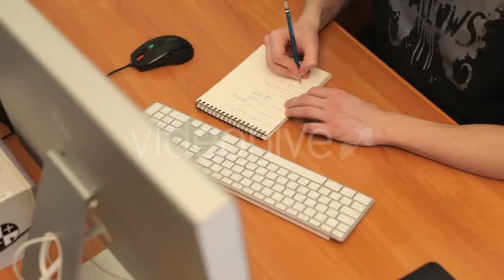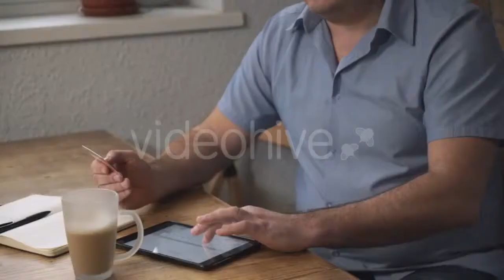Underwater Kid - (people) Stock Footage | Mega Pack +40 items